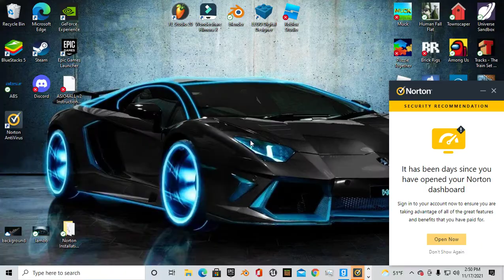GORDON FREEMAN VRS ZOMBIES ON A AIRCRAFT CARRIER VRS NUKE ON A AIRPLANE IN GMOD CRAZY ENDING!!!!!!!!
NOOOOOOOOOOOOOOOOOOOOOOOOOOOOOOOOOOOOOOOOOOOOOOOOO